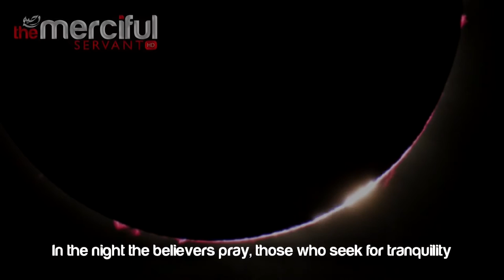In the Night ᴴᴰ Islamic Reminder